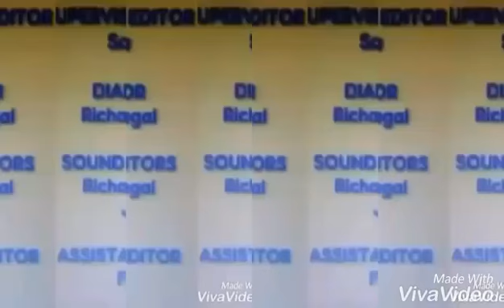Max And Ruby